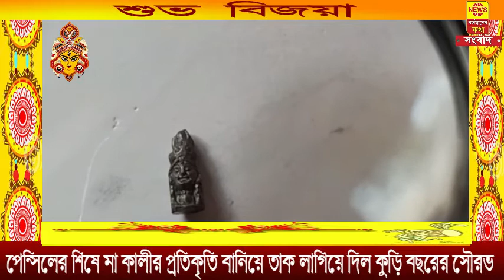পেন্সিলের শিষে মা কালীর প্রতিকৃতি বানিয়ে তাক লাগিয়ে দিল সৌরভ মালাকার